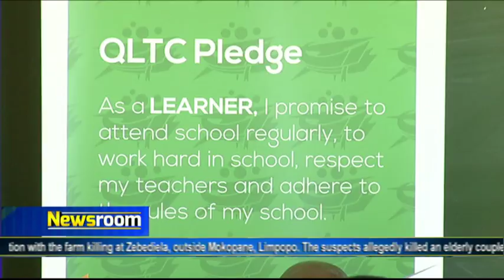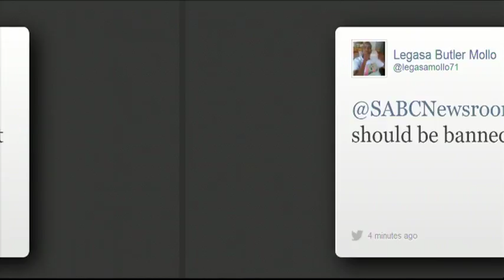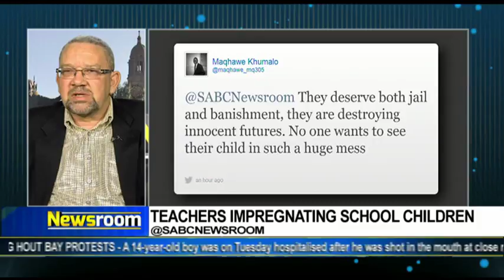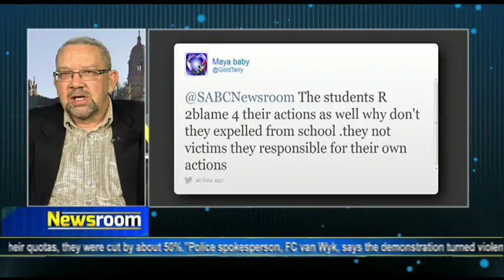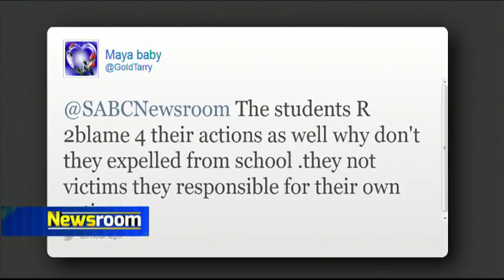Newsroom: NAPTOSA responds to teachers impregnating students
Children organisations remain outraged by the alleged conduct by some teachers at a high school in Bothitong in the Northern Cape.
This is as two teachers at a High School in the area are fighting to save their jobs and avoid jail time after being accused of sexually assaulting girl pupils. for more on the topic we were joined  by National Professional Teachers' Organisation of South Africa (NAPTOSA) Spokeperson Basil Manuel.